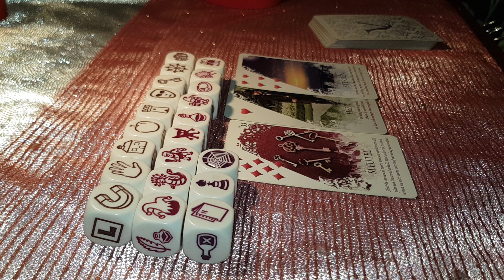VĂRSĂTOR ZARURI DRAGOSTE 21-30 NOIEMBRIE 2020